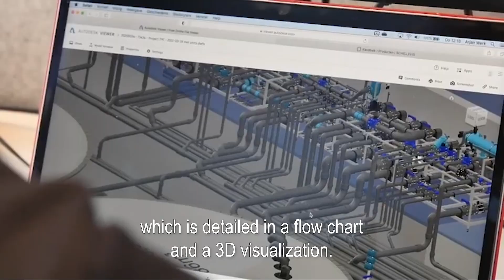We understand water | ErfGoed WaterSystem | WaterSystem Greenhouses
Water is one of the most important factors for the final result of the plant, and thus for the position you hold in the market.

It starts with ensuring there is enough water. Next, the water must meet the right quality standards to prevent diseases and enhance quality. This should be easily achievable with a reliable system. At the same time, you want to have an overview of everything that is happening.